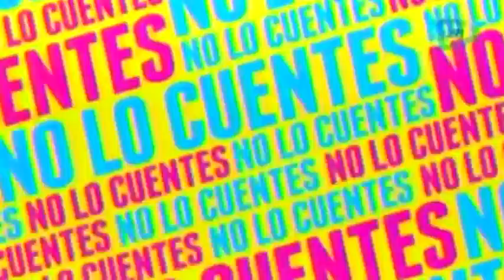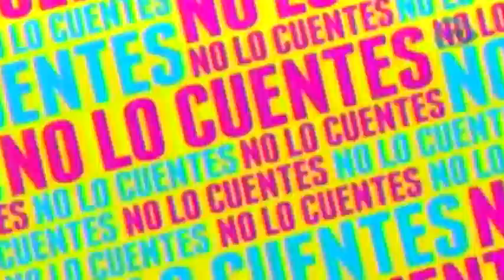Nora Salinas confesó que tiene un año sin poder ver a su hijo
Nora Salinas confesó que su ex esposo no cumple con las visitas que estipulo el juez y que por esa razón lleva un año sin ver a su hijo

09 de junio 2015